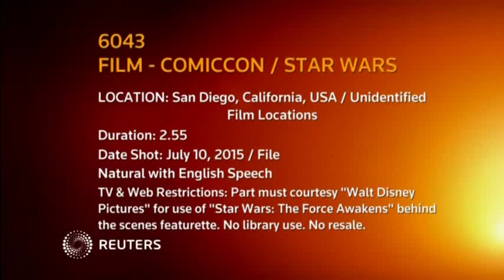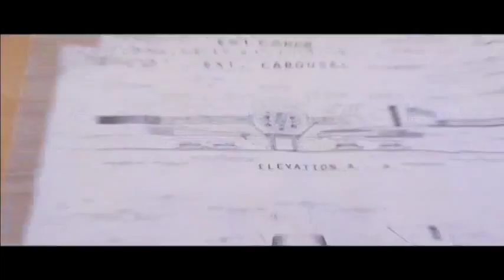Star Wars: The Force Awakens Behind the Scenes at Comic Con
"Star Wars" fans get a behind the scenes look at the making of the new film at San Diego Comic-Con

Dozens of fans waited in line for hours to get a chance to enter the highly anticipated "Star Wars" panel on Friday (July 10) at the annual Comic-Con Convention in San Diego.

"It's like an awesome movie. It like, what's not to love about it. It has like, light sabers and it's got fights and stuff and it's got cool aliens and stuff. Well, not aliens but they're like weird creatures," said Madison Humphreys, a young fan who waited in line with her parents and siblings.

"Star Wars: The Force Awakens" is due in theaters in December. It is the first of a new trilogy rebooting George Lucas' "Star Wars" franchise and kicking off a slew of films from Walt Disney Co that will expand the universe.

Long-time fans have high expectations for the new franchise.

"Everyone was sort of raised on it I guess. It just has that sort of, there's something about the way the story is told that's just captivating I guess. And this is the first good one we're going to get in a while so, yeah, it's going to be cool," said Brody Serradalli, a longtime fan of the films.

The 6000 plus fans who were able to make it into the star wars panel were treated to a surprise visit by actor Harrison Ford as well as a featurette of behind the scenes footage of the new film.